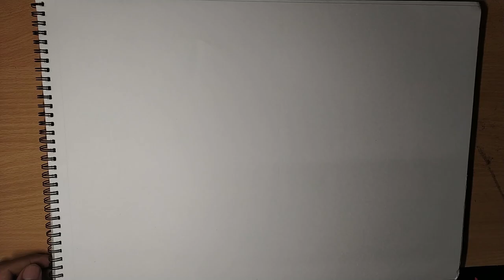Quick Watercolor figure Drawing || BFA EXAM practice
Quick Watercolor figure Drawing